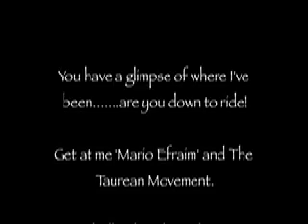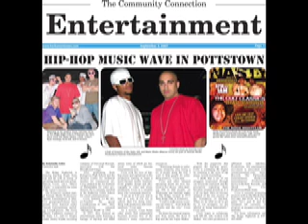Mario Efraim artist promo